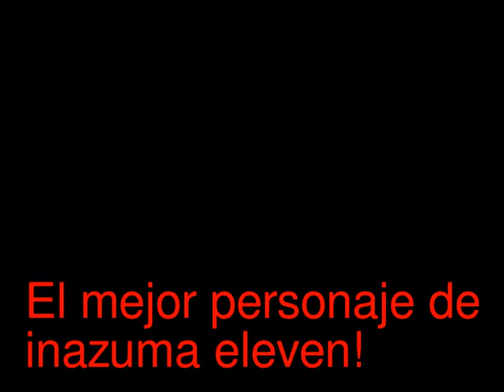torch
Me encanta este personaje